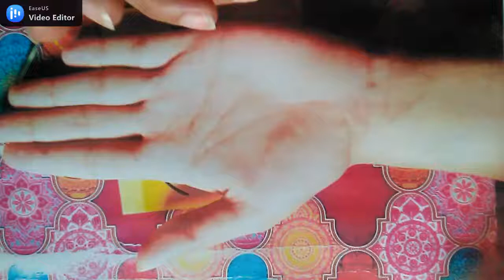Latest Beautiful Stylish Mehndi Design || Easy Mehndi Design for Hand